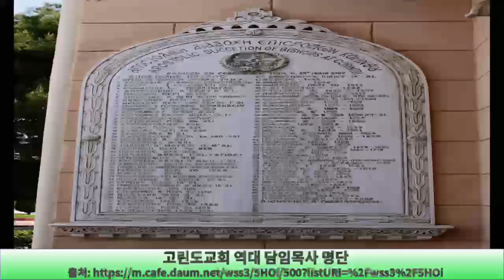고전3장5절9절 하나님의 동역자 240908 대전서문교회 김용환 목사 캄보디아 단기선교 보고회